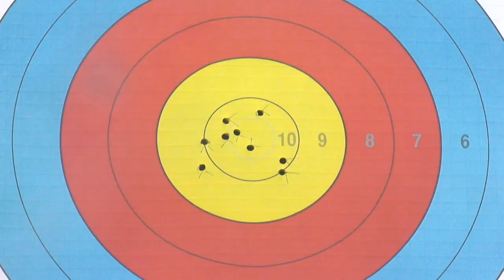Dominique Genet v Julio Fierro – compound men quarterfinal | Tokyo 2012 Archery World Cup Final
Uncut Match from the Final Stage  of the 2012 Archery World Cup in Tokyo (JPN)

Men Individual Compound Quarterfinals Match -  Dominique GENET (FRA) vs Julio Ricardo FIERRO (MEX)